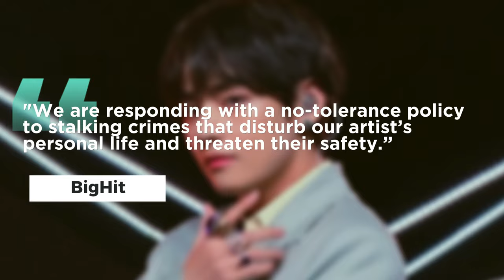BTS Accused Of Using Drugs, Stalker Who Chased V Is Arrested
Big Hit Music, BTS's management agency, has issued a statement denying the group's involvement in any drug controversy or adult entertainment businesses. The statement emphasizes that BTS is unrelated to any ongoing drug cases.

BTS V's stalker arrested after she approached him with marriage certificate
BTS member V was recently approached by a female stalker in her 20s at his residence's elevator. She has been arrested as per various Korean media outlets.